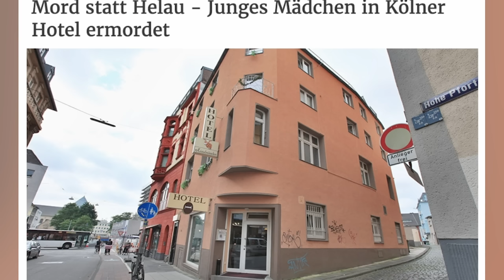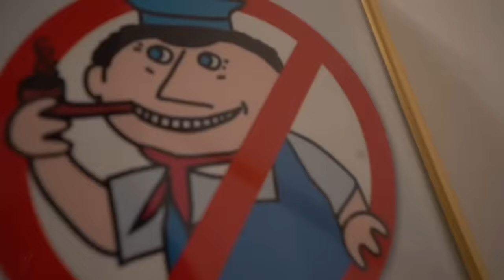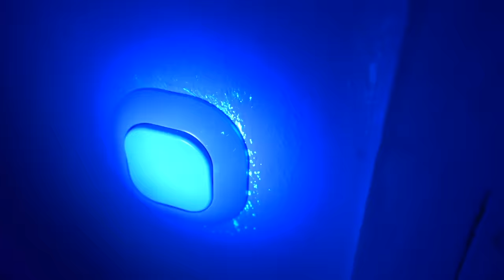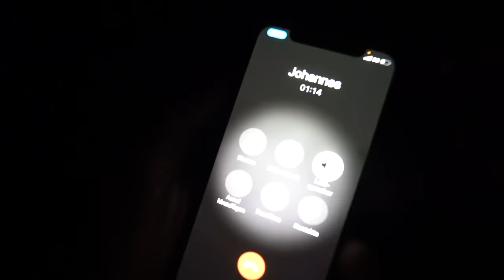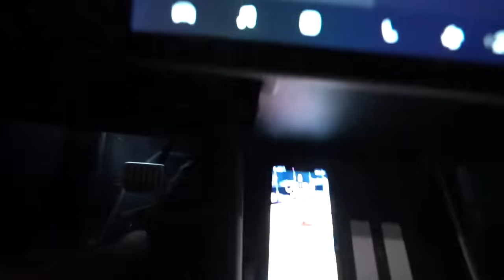HEIMLICH beim SCHLAFEN GEFILMT! (dunkles geheimnis)